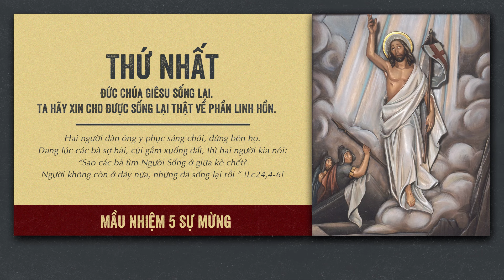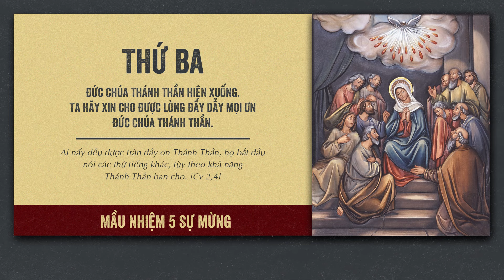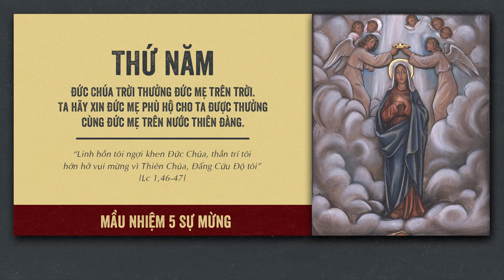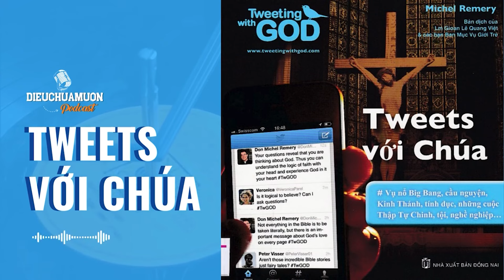🔴 Đọc Kinh Chung | 27/09/2024 | 5 Sự Mừng - Tối Thứ Sáu Tuần XXV Thường Niên B.